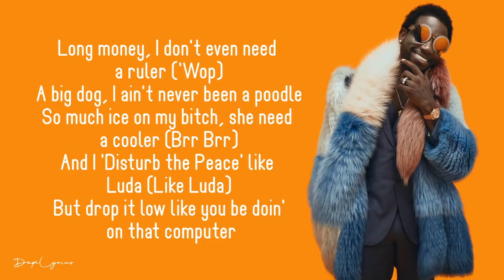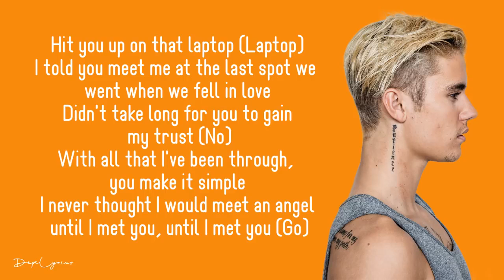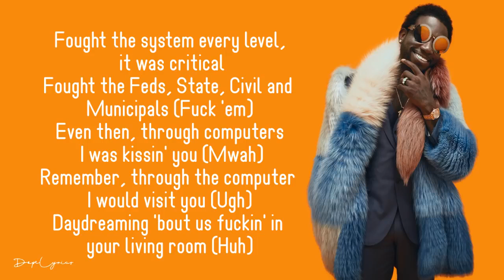Gucci Mane Love Thru The Computer Lyrics